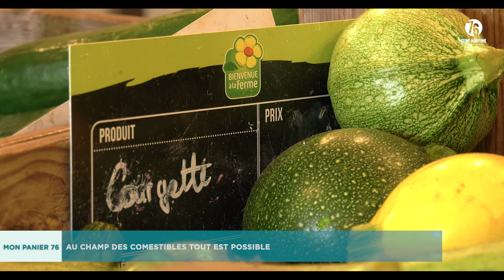Mon panier 76 au champ des comestibles tout est possible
À une dizaine de kilomètres au nord du Havre, Gladys Boudehen produit des fruits, des légumes… mais aussi des fleurs. Ici, rien ne se perd ! Pétales, fleurs, tiges, tout est consommé. Après la découverte de cette exploitation colorée, laissez-vous tenter par des beignets de capucines.